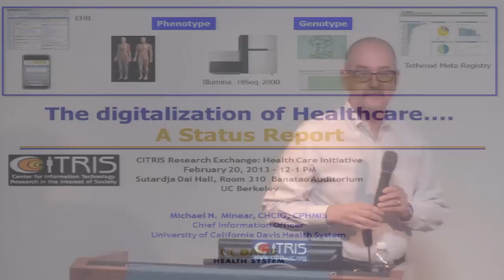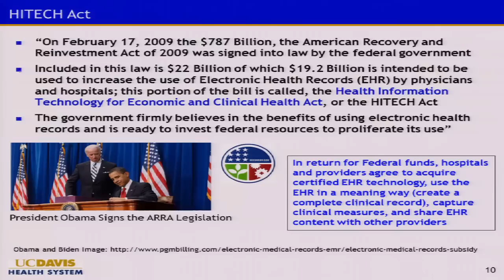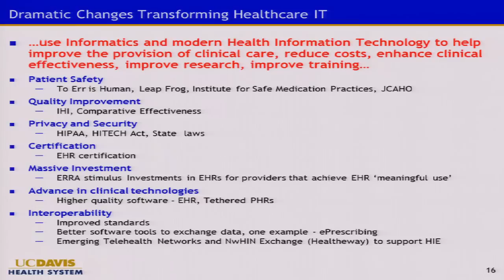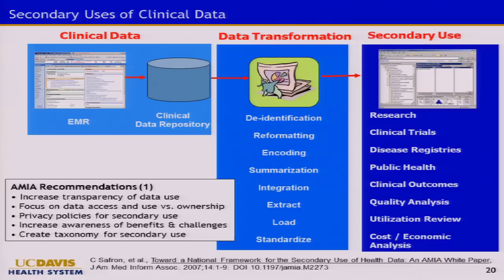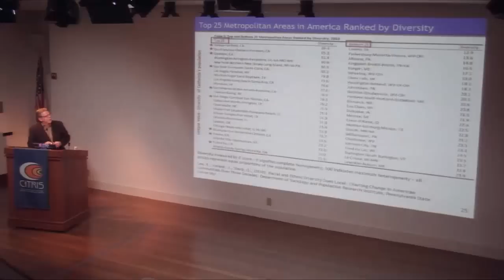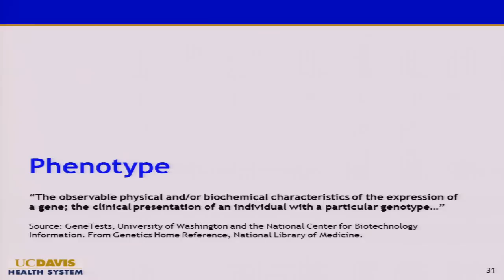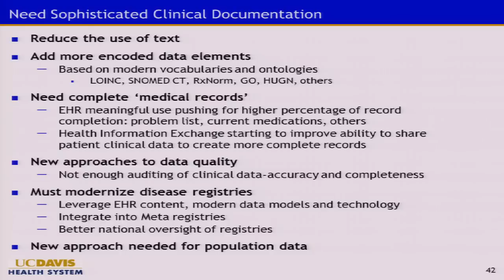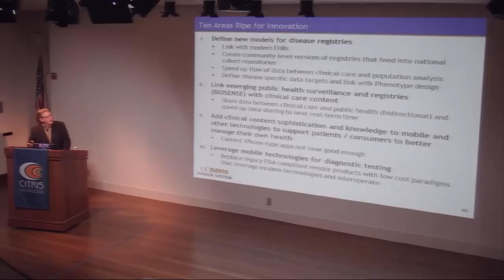The Digitalization of Healthcare: A Status Report for American Health Information Technology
Speaker/Performer: Michael Minear, CIO, UC Davis Health System

Michael Minear, Chief Information Officer at the UC Davis Medical Center, is a national leader in health-care information technology. He has an extensive record of leading transformations of large, complex organizations in the use of modern information technology.

As a member of the executive leadership team of UC Davis Health System, Minear directs about 460 staff employees and oversees an overall annual operating budget of $80 million, plus a yearly capital budget exceeding $20 million. He is responsible for developing and executing a technology strategy that supports the health system's four missions of clinical care, research, education, and community engagement.

Minear has worked in the health-care industry for over 34 years. He has held the positions of senior vice president and CIO at the University of Maryland Medical System; vice president and CIO at Park Nicollet Health Services in Minneapolis; CIO of the University of Minnesota Hospital and Clinic; and vice president at Medicus Systems. While at Medicus, he co-designed and managed the development of the first commercial executive information system for health-care-providing organizations (DISCOVERY EIS).